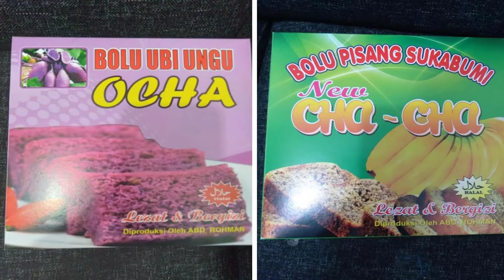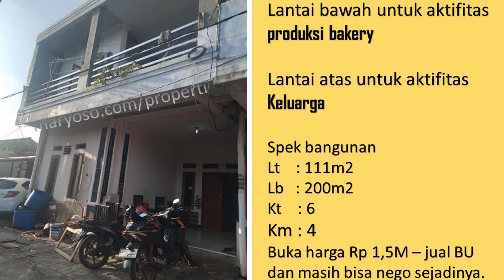Dijual rumah dan tempat usaha jakarta timur │ promo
Dijual rumah dan tempat usaha jakarta timur,
jual BU rumah berikut industri home nya di cilangkap, dengan jenis produksi bakery dan cake yang sudah eksis dan tinggal melanjutkannya saja, dengan omset per bulan rata - rata Rp 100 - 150jt/bulan.

Adapun spek rumah sbb :

1. bangunan 2 lantai
2. Lt : 111 m2
3. Lb : 200 m2
4. kamar tidur : 6
5. kamar mandi : 4
6. sertifikat : SHM

ket :
lantai 1 untuk ruang usaha / produksi bakery dan cake
lantai 2 untuk aktifitas keluarga dll

bismilah..., buka harga Rp 1,5 M. masih bisa nego sejadinya karena BU

terimakasih semoga berkenan